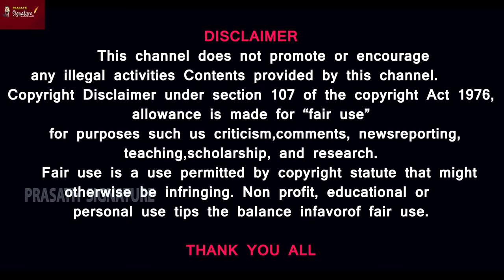Football Revolution What Messi said- Highlights Brazil vs Argentina CR7 FIFA World cup INDIA DREAM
FIFA Football Revolution What Messi said- Highlights Brazil vs Argentina CR7 World cup HERO  INDIA DREAM
¡Victoria histórica de Argentina en el clásico! Venció a Brasil como visitante por primera vez en las EliminatoriasSudamericanas 👏🇦🇷

This video is a highlight of the football match between the Brazil National Team versus the Argentina National Team in the 2026 World Cup qualifiers in the South American zone. The match was won by Argentina with a score of 0:1.
Vitória histórica da Argentina no clássico! Venceu o Brasil como visitante pela primeira vez nas EliminatoriasSudamericanas 🤩
MUSIC CREDITS
YOUTUBE LIBRARY
Anno Domini Beats
Culture
Hip-Hop & Rap
Thanks Regards
MUSIC CREDITS
6 ShotsAlternative & PAngryNEFFEX